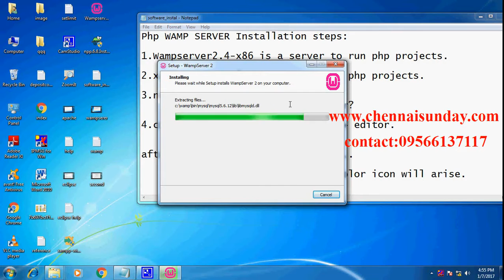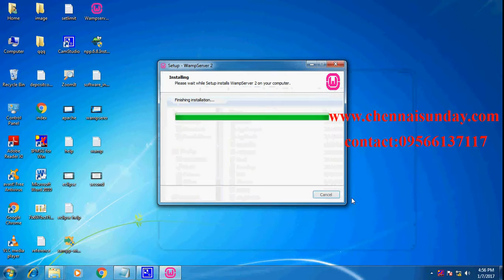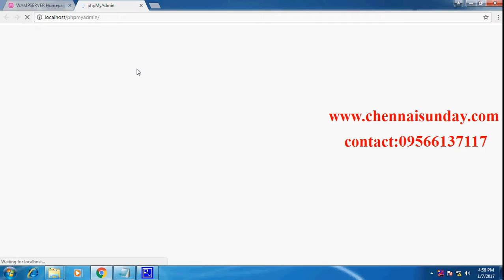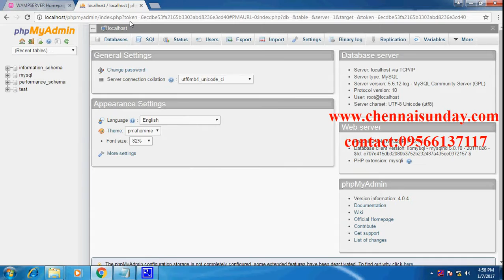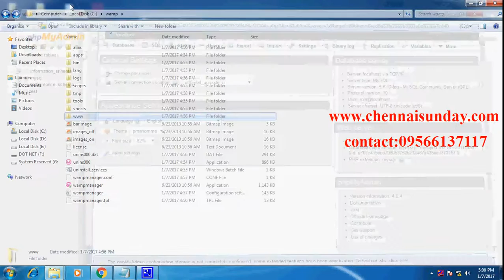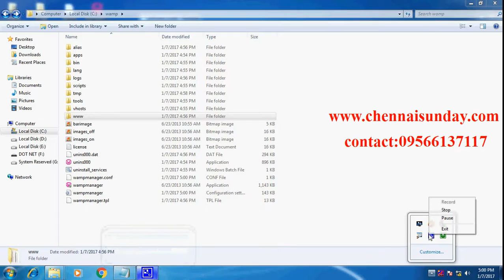PHP WAMP HELP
Greetings from ChennaiSunday  Systems Pvt Ltd
Our motto is to bridge the knowledge gap between the academics and the industry.We provide project support for all courses include Ph.D,M.Phil, M.E/M.Tech, B.E/B.Tech, MCA/BCA, MBA/BBA, M.SC/B.Sc and etc.We undertake project works of all major universities
4. BIG DATA – MONGODB WITH NOSQL, JAVA WITH ANGULARJS, NODEJS

5. ANDROID , ANDROID WITH JSON AND PHP , CLOUD IMPLEMENTATION

6. DOT NET MVC FOR RAZOR FRAMWORK